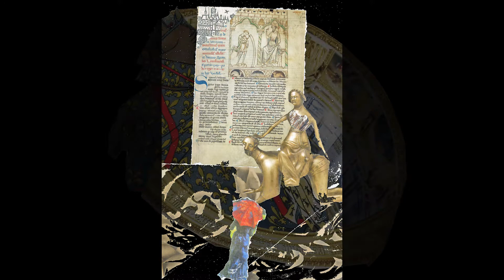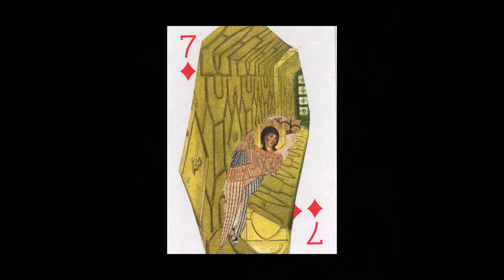V.S.P. #130 - Finding Gold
Collages by Eron Boyd.
-Collage itself is the art of finding. The surprise and satisfaction of being able to use what you find,
is for the artist, like finding gold.
V.S.P. -- *Visual Sound Poetry* by EBOHA
Made possible by The Foundation for the Study of Objective Art
HD - Please view in high definition